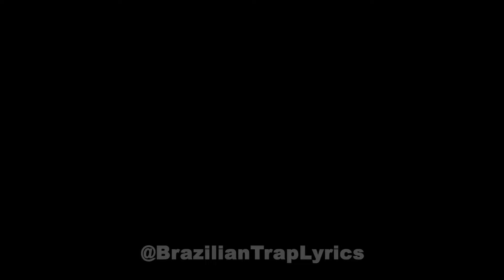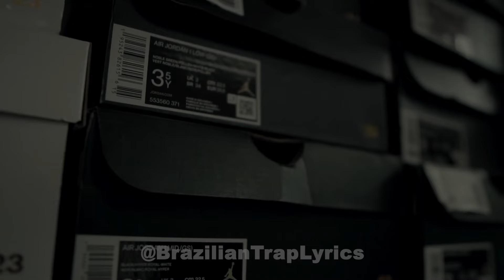DEREK - CLACK 3x [ENGLISH LYRICS]